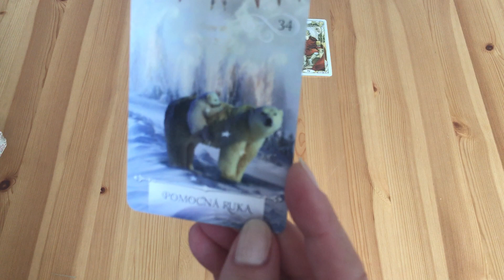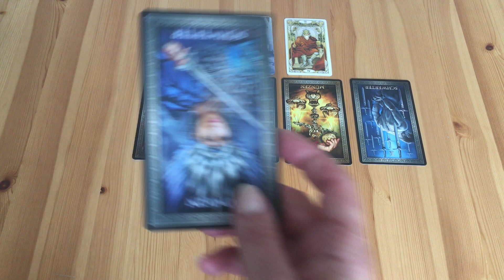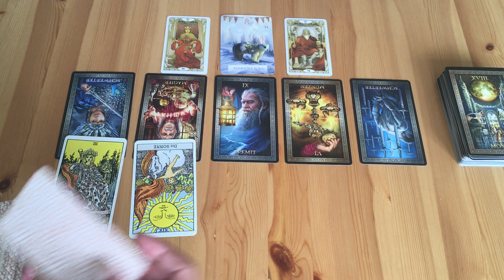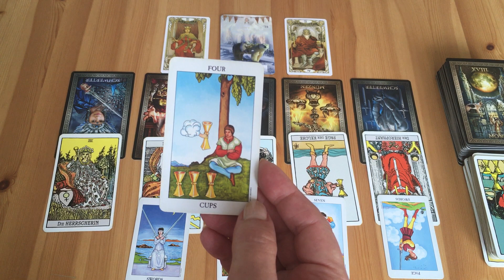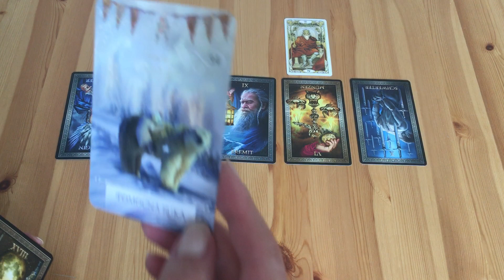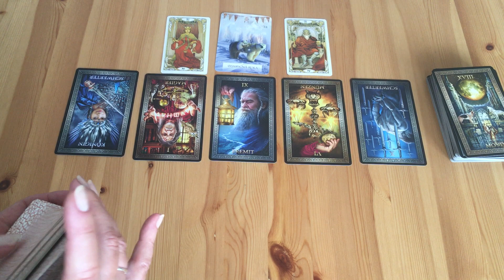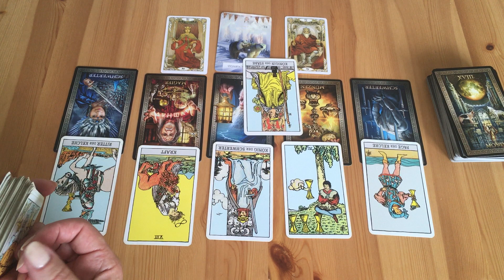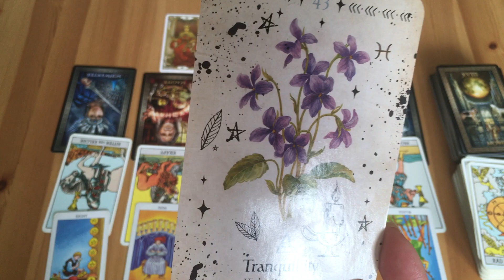VÁHY😊pro ženy i muže❤️💙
ženy - 0:00
muži - 9:20